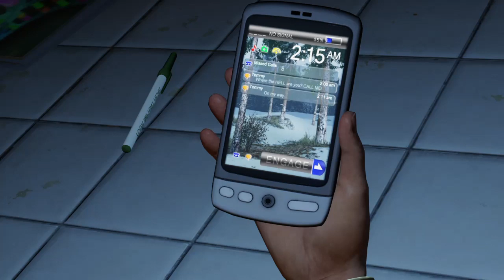The last of us pt 1